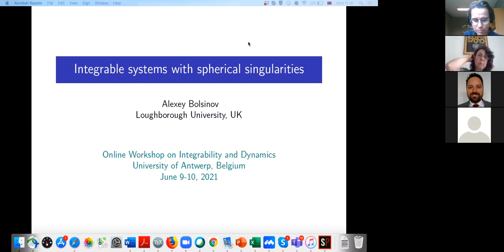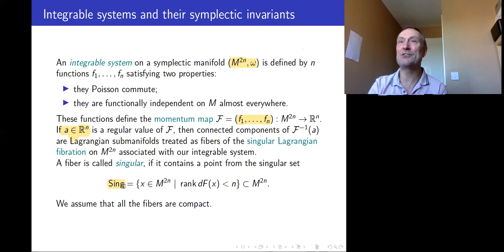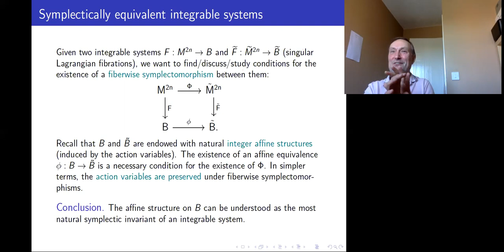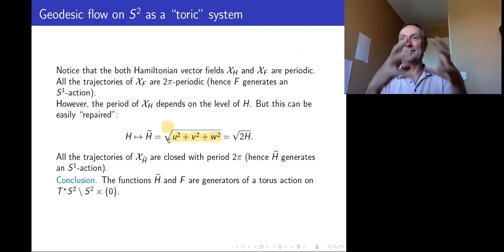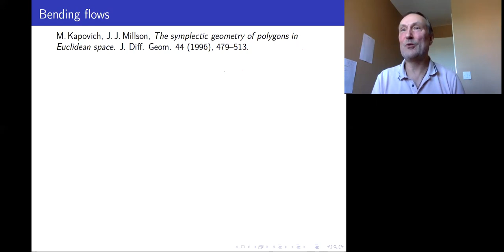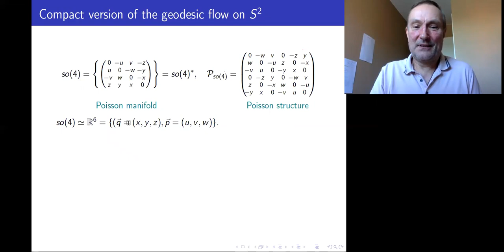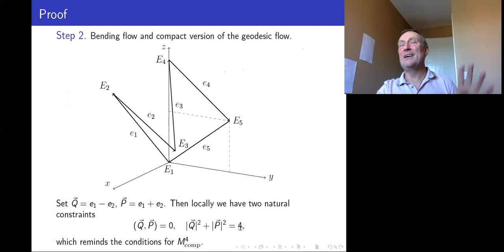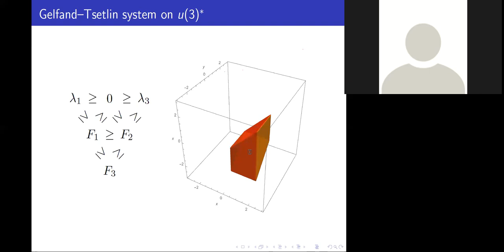"Integrable systems with spherical singularities" by Alexey Bolsinov (Integrability & Dynamics 2021)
Video recording of Alexey Bolsinov's talk on "Integrable systems with spherical singularities" during the Online Workshop on Integrability & Dynamics (June 9-10, 2021 in Antwerp/Belgium).